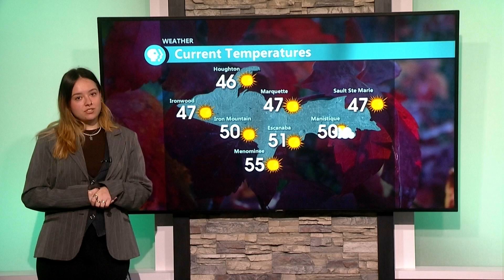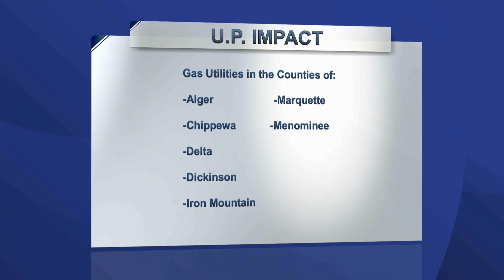Public Eye News 11-8-2024